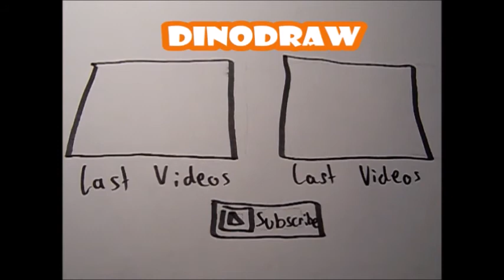Gronkh alias Sir Vival und seine Lurchies │ DinoDraw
Ich schaue noch nicht lange Videos von Gronkh, habe seine LPs aber schnell lieben gelernt. Ich habe mit The Forest angefangen und wollte ihn als Sir Vival (sein typischer Kampfschrei wenn er einen Lurch erlegt, was sich aber auch als Name eignen würde) zeichnen. Dabei sind natürlich seine geliebten Lurche (eigentlich Echsen) und er trägt seine Lurch-Armor aus Lizzardskin ;)